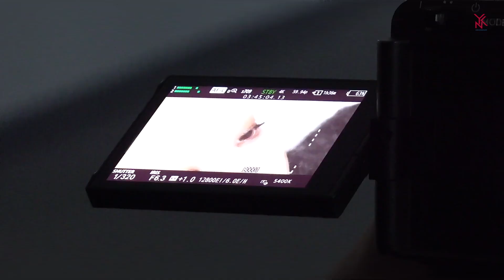[YNK] 金賢珠 W KOREA X NETFLIX 拍攝幕後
「金賢珠同時具備知性的正義與堅韌的行動力。不論什麼樣的指導，她都能馬上用自己的方式消化，在鏡頭前展現過人的天賦。她更是一個會爲了一段表演，長時間研究和練習的努力派。正是這些特質，讓我們對這位表演經驗豐富的演員充滿期待，總是期待她一次次展現出不同的演技色彩。」

 《地獄公使》導演、《遺贈的秘密》編劇 延尚昊